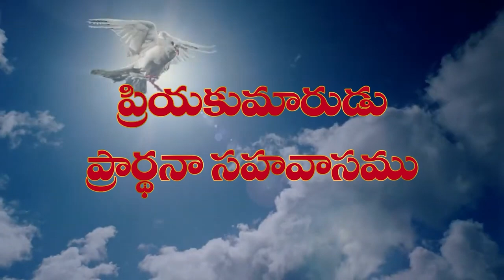30 08 24 v daveedu garu